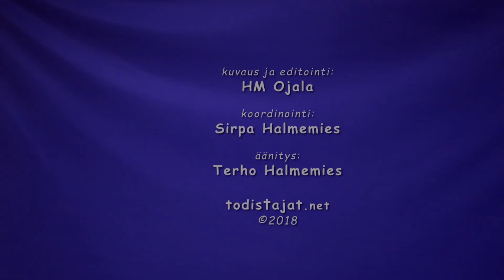Hannu Surakka Mitä Jeesus on elämässäni tehnyt